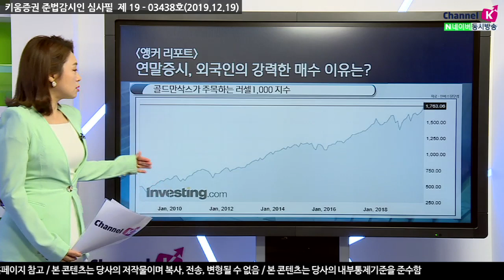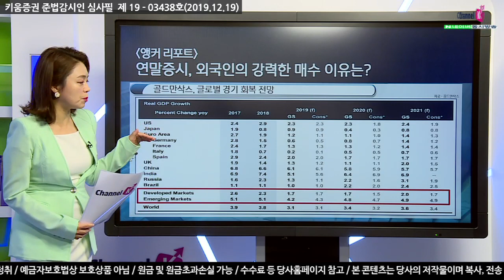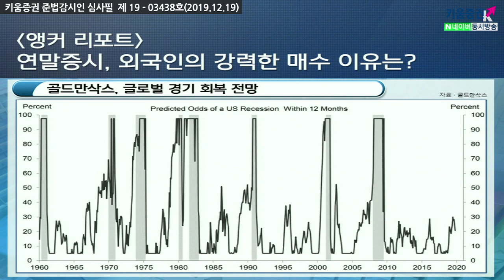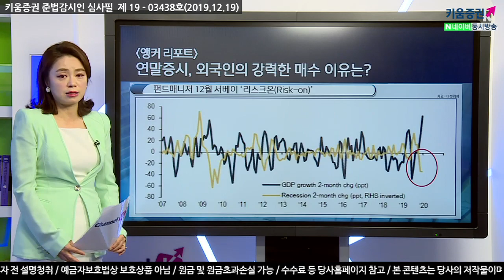[주식투자] 앵커리포트 / 연말증시, 외국인의 강력한 매수 이유는?(19.12.19)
'골드만삭스, 경기회복에 투자하라'
2020년 미증시 역사상 최장기간 강세장
S&P500,3250P 전망, 이익 사이클 확장
한국증시 투자의견 '비중확대'상향
아시아-태평양 포트폴리오 전략
한국증시 '비중확대'로 상향(인도, 대만)
경기반등 및 반도체 수익성 회복
수출 의존도 높은 경제구조 수혜
​김순영 키움증권 채널K 앵커
「구독」과 「좋아요」 눌러주세요~